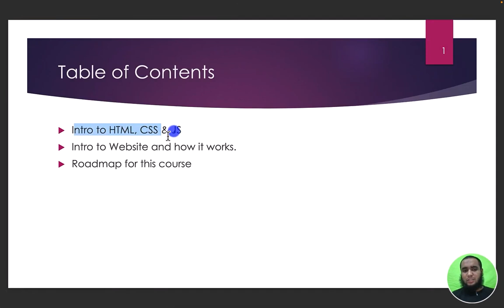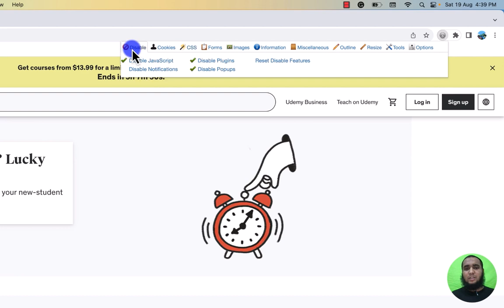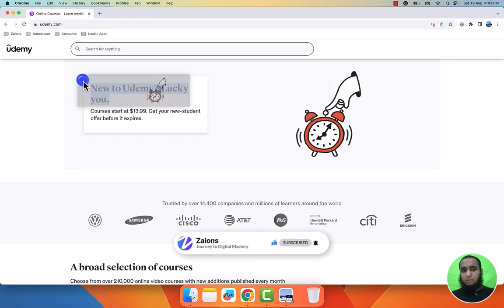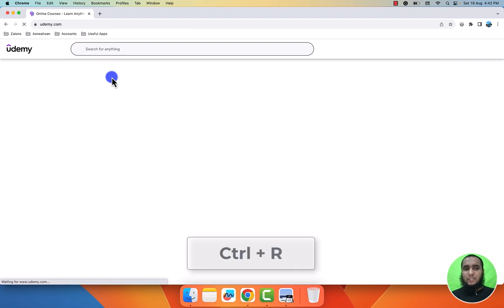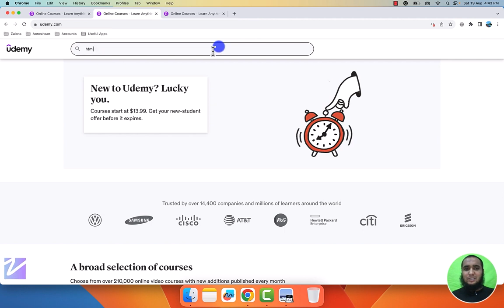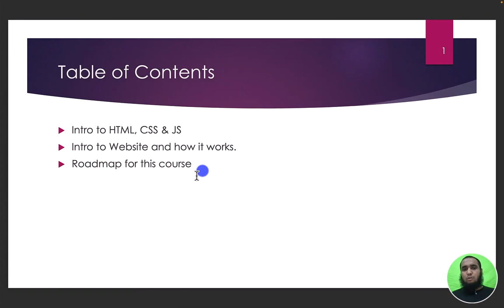Kickstart Your Web Development Journey： HTML5, CSS & Basic JavaScript Course Introduction Zaions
Welcome to the start of your transformative journey into the world of web development!
🚀 In this introductory video, we present our comprehensive course on HTML5, CSS, and a touch of JavaScript. Whether you're just starting out or looking to refresh your knowledge, this course promises an in-depth understanding essential for every budding web developer.

What's Inside? 🧐:

HTML5: Dive deep into the foundational language of the web, discovering the latest tags, forms, and more.
CSS: Unleash your creativity by mastering styles, layouts, and responsive designs.
JavaScript (Basics): Give life to your web pages! Understand the elementary scripting to make your sites interactive.

Join us and be part of this exhilarating learning experience. Let's together weave the web of tomorrow!
Embark on this adventure and carve your niche in the web development universe! Keep coding, keep exploring. 💻

📌 Table of Contents & Video Chapters:
00:00 Kickstart Your Web Development Journey - Intro
00:29 Introduction to HTML, CSS and JavaScript
01:23 Usage Guide of "Web Developer" Extension
05:34 Kickstart Your Web Development Journey - Ending